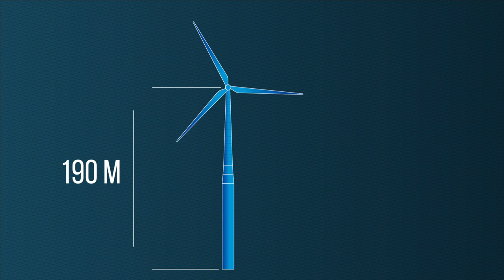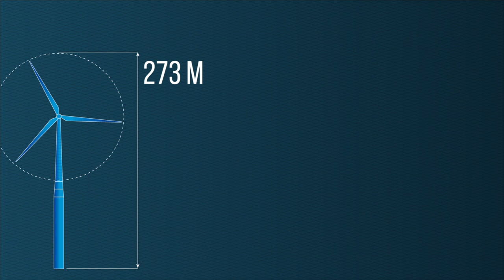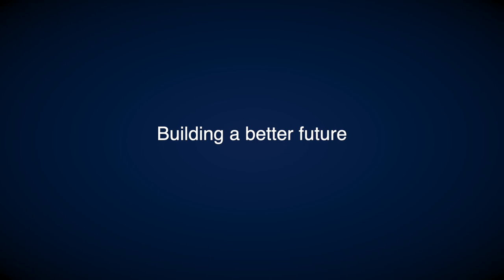Hywind Tampen | DOF People and Project | Floating Wind Turbine Installation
Equinor's Hywind Tampen Project is the largest floating wind farm in the world. The wind turbine installation, 140km offshore Norway was performed by DOF Subsea's and their team onboard the Skandi Iceman vessel.

We (Energy Insider) were onbaord the vessel to document the towing and installation of these enormous floating wind turbines. This video is a showcase of the installation phase of the project and the people involved in making it happen.

The people onboard are not just great at what they do, they have the fantastic attitude, we hope you enjoy the footage.

00:00 Introduction
00:37 Hywind Tampen Project Explanation
01:34 Skandi Iceman | Anchor Handling Vessel
02:02 Hywind Tampen Wind Turbine Installation footage of workers
02:45 The Skandi Iceman Crew
03:40 Photos of crew after Turbine Installation